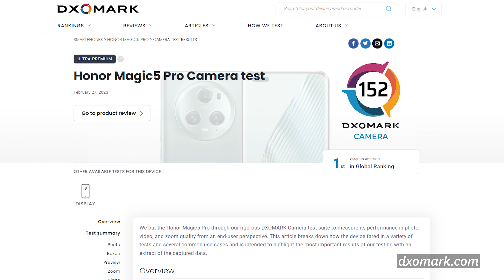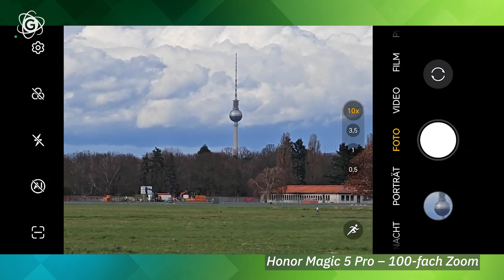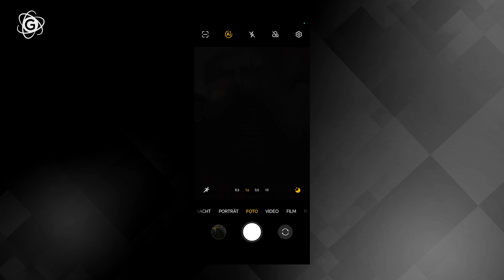Honor Magic 5 Pro im Kamera-Test: Lorbeeren gerechtfertigt?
Das war eine Überraschung: Als das Honor Magic 5 Pro angekündigt wurde, kam es gleich mit einer Auszeichnung im Schlepptau. Die Experten von DxOMark vergaben eine neue Bestnote, damit ist Platz 1 in der Smartphone-Bestenliste fürs Erste gesichert. Nun hatten auch wir einige Wochen Zeit, uns die Kamera einmal selbst genauer anzusehen.

→ Alle Infos und einige Testfotos haben wir im Artikel auf GIGA.DE zusammengetragen